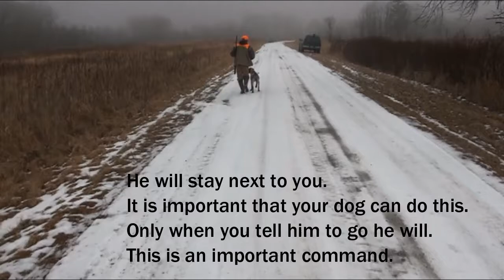Andy the German Shorthaired Pointer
Short clip of our German Shorthaired Pointer "Andy". Great dog with excellent hunting ability. One of our best hunting dogs!